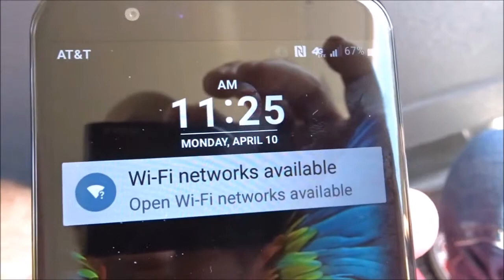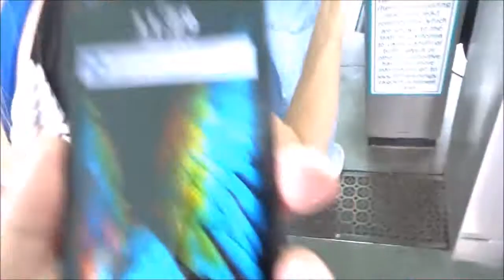We live 60 miles away from Disneyland. How we got in the Frozen play in 2 hours from home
Hi Everybody, We have just 1 more week to go from our 4 month break from Disneyland and California Adventure.  Time sure flies. We live 60 miles away from the Disneyland Resort.  In this video we show you how we got from home to the Frozen play. Inside the Hyperion theater. Inside California adventure in 2 hours and made it on time with time to spare. Have an awesome day, Billisa